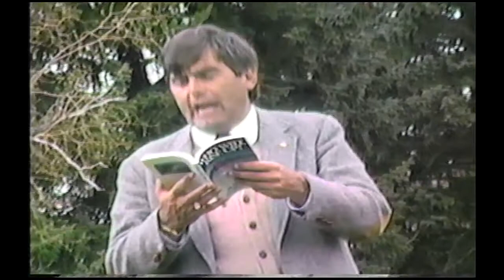Story time with Jed Smock | Back in 1985 Montana State